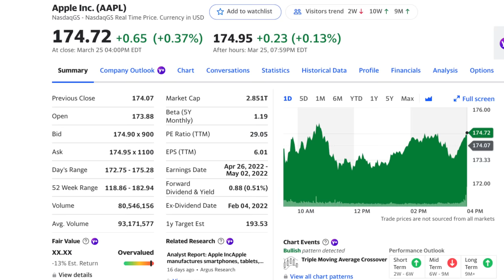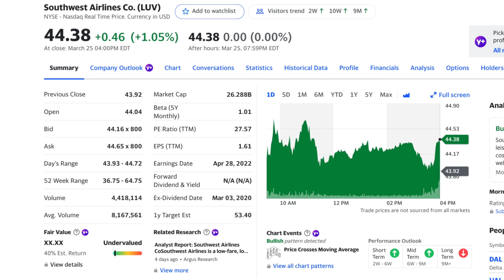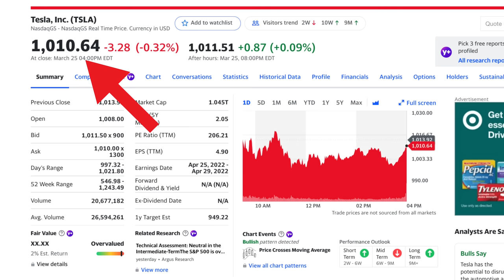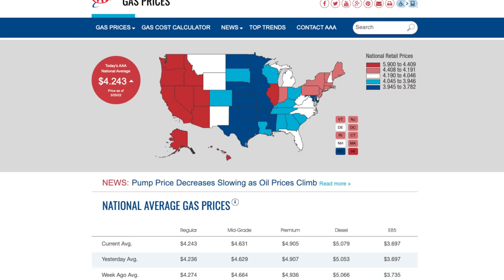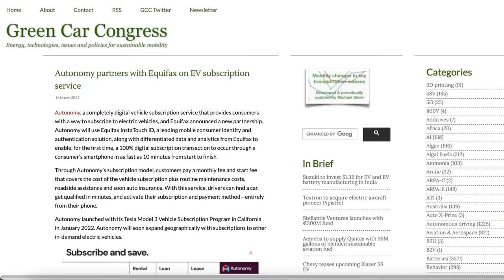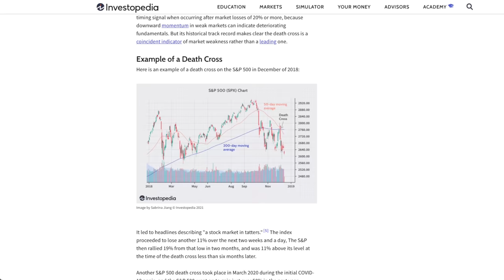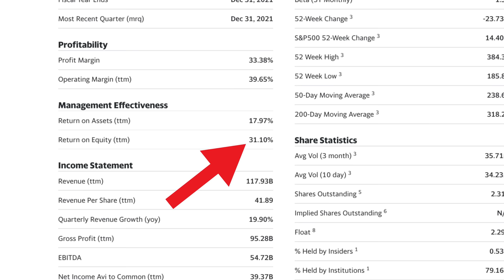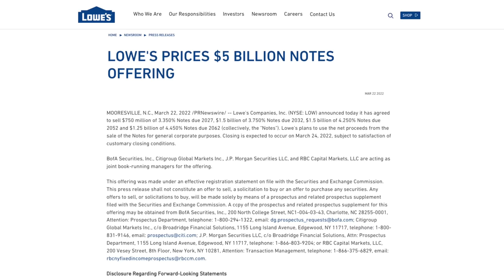The 7 TOP Stocks To Buy in April 2022! (High Growth)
In this video, I’m going over the TOP 7 stocks to buy for the month of April 2022.
These are the best stocks to buy right now! Open up a Moomoo investment account today and get up to 5 FREE STOCKS when you make a deposit

^I really encourage you to try out Moomoo and invest with their super helpful tools that other platforms lack. I personally use Moomoo for my own trading and love it.

More free stuff:

► Easy passive income (Earn 8.05% APY with Gemini Earn)

I predict great performance in all of these companies long-term. Some of the riskier stocks can be more volatile, but could also yield a ton of gains compared to the consistent profits from a safer stock.

I’ve done tons of research on many different companies, and I’ll be sharing with you guys my findings, analysis, and opinions on each company. These companies will range from tech, to airlines, to home supplies and more. In the short-term, all of these companies can go up or down, but long-term I believe they will perform well.

As always, my recommendations are just a suggestion to do further research - I encourage you guys to do at least 1 hour of research for each company that you want to invest in. This video should not be considered financial advice, and you shouldn’t buy a stock just because it was on the video.

These are LONG TERM PICKS - for short term, all of these companies can go down or up. Do NOT trade options with these companies as their price movement can be all over the place, especially during earnings. The overall market is down, especially higher growth sectors like tech. And volatility is everywhere.

Note - I may have an interest in these companies. My recommendations are just a suggestion to do further research- I encourage you to do your own research about each company and make a decision for yourself, whether or not you want to invest in that particular company. This video should not be considered financial advice. Do NOT buy a stock just because it was on this video. This video is just my own analysis of 7 companies and the current news surrounding them. You MUST do your own research before considering investing in a company (I recommend 1 hour minimum research per company).

Also - if you want a more technical analysis, there are other channels that will dive deep into the numbers :) I like to talk about the news and where the company lies in the industry.

Happy stock buying! Please be careful because many stocks are at all time highs, and the Russia Ukraine situation is affecting markets heavily. I can't reiterate this enough, but index fund investing is the best way to invest for long term wealth, so if you can try and keep a small portion of your portfolio in individual companies. A MAJORITY of my money is kept in index funds like VOO and SPY.

^This video will show you step by step how to invest in stocks and understand how to value a company.

Happy investing! Please be careful and only invest what you can afford to lose.

Thanks for stopping by and I hope you have a wonderful rest of your day :)

-Charlie